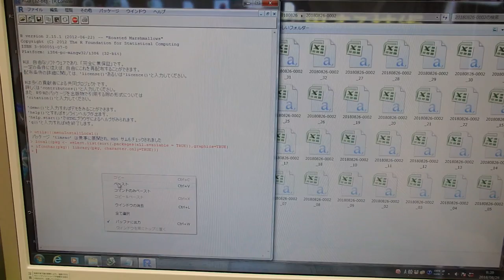超音波技術（多変量自己回帰モデルによるフィードバック解析）